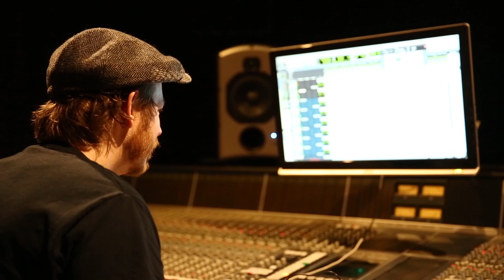A Breach of Silence - Studio Update 1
Studio update from A Breach of Silence, recording their new album with producers Henrik Udd and Fredrik Nordstrom (Bring Me The Horizon, In Flames, Arch Enemy). More details about the new album coming soon...